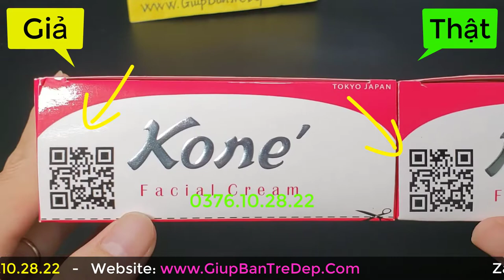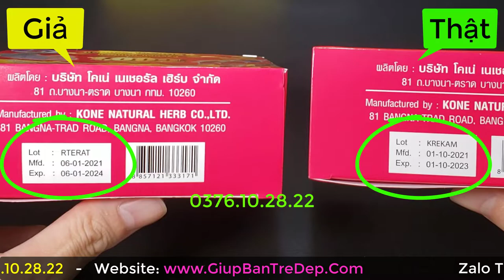Kem Kone Giả phân biệt như thế nào? Sự thật về kem Kone hàng Việt Nam sản xuất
Kem Kone ngày càng có nhiều hàng giả nhái, và đã có nhiều người mua nhầm phải hàng giả. Nên trong video này, shop Giúp Bạn Trẻ Đẹp bên mình sẽ chỉ cho bạn cách phân biệt kem Kone giả được sản xuất ở Việt Nam nhé.